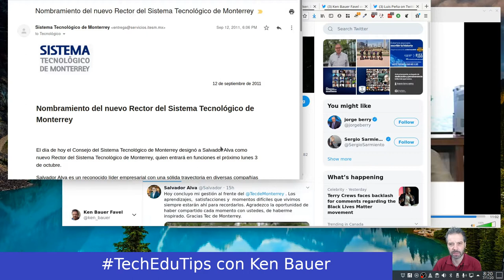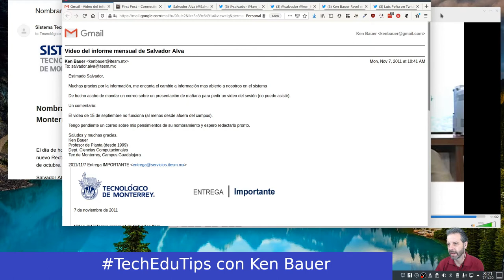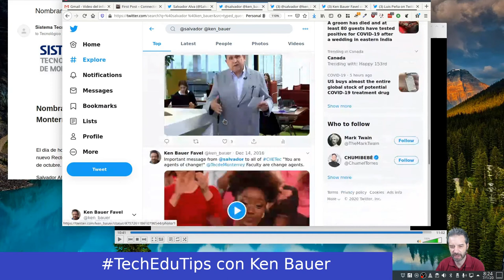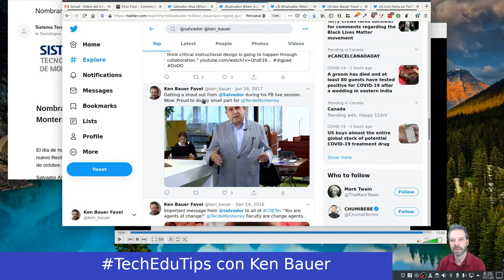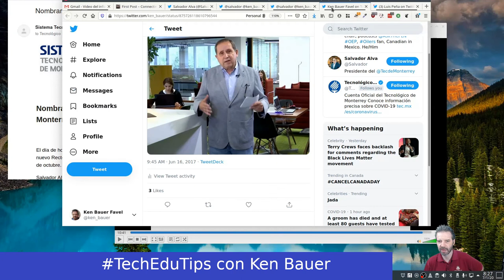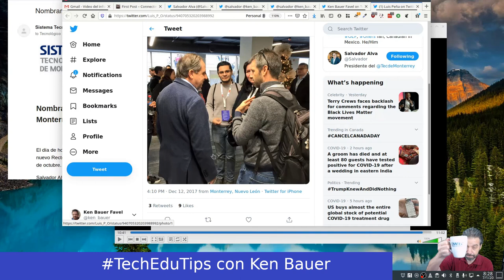TechEduTips - Muchas gracias a Salvador Alva.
Mi mensaje de gracias a nuestro ahora EXATEC Réctor y Presidente, Salvador Alva.

Hiciste mucho por nosotros y mucho para mi personalmente.